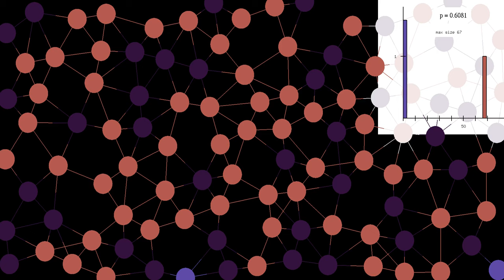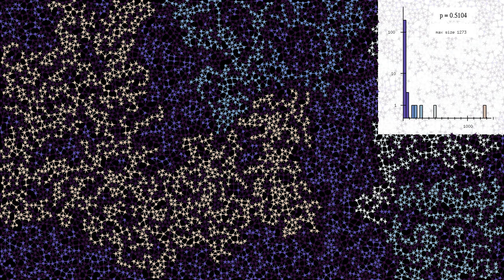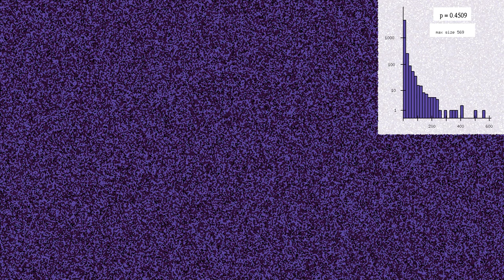Cluster size distribution for Bernoulli site percolation on a Poisson disc process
Like the recent video , this simulation shows percolation on a Poisson disc process, but this time all clusters are shown in colors depending on their size. The Poisson disc process is similar to a Poisson point process (points thrown independently and uniformly at random), but with a minimal distance between vertices. In this model, vertices are connected whenever their distance is smaller than a fixed value, chosen in such a way that the average number of neighbors is of order 5.
Once the lattice is drawn, each vertex is given a random number between 0 and 1, following a uniform distribution, and independent of all other vertices. The parameter p varies from 0 to 1. Vertices whose value is smaller than p are considered open, the others are closed. Closed vertices are shown in dark violet, and clusters of open vertices appear in colors ranging from blue to red. The graph shows a histogram of cluster sizes.
Percolation models describe the ability of a liquid to flow through a porous medium, such as oil flowing through certain types of rock, or water flowing through a coffee machine. Most of them have the remarkable property that when the lattice is large, the probability of water being able to flow through the lattice changes very quickly from being very small to being close to 1. The transition occurs at a critical value pc of the parameter p, which depends on the particular lattice.
The simulation has six parts, featuring lattices of increasing size.
110 sites: 0:00
430 sites: 0:28
1693 sites: 0:57
6676 sites: 1:26
26529 sites: 1:55
105810 sites: 2:24
I don't actually know if the value of pc is known for Bernoulli percolation on a Poisson disc process. A reasonable guess seemed to be that pc = 1/2, but this guess may be wrong, although the simulation suggests that it is not far off.
There exist similar but different models that have been studied, called continuum percolation models, the best-known examples being the disc model and the Boolean model,
Note that there are two layers of randomness in the model: first the choice of the lattice, and then the choice of open/closed vertices. One cannot expect to obtain a value of pc valid for all realizations of the lattice, since there may always be very atypical configurations, that appear with a small probability. One can however try to determine the value of pc averaged over all random realizations of the lattice (this is called an annealed result), or try to show that as the lattice size goes to infinity, the value of pc will have a particular value with probability going to 1 (this is called the quenched picture).

Render time: 30 minutes 1 second
Color scheme: Twilight by Bastian Bechtold